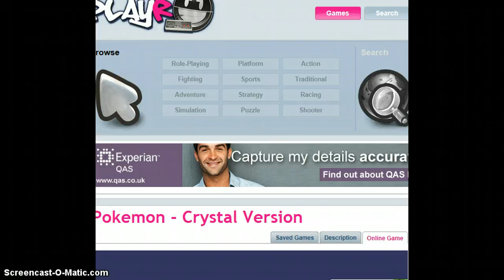Pokemon Crystal - Part 8 - Slowpoke Well